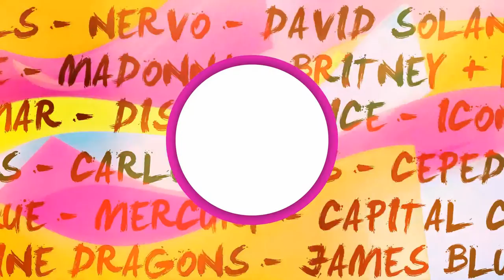Gusi - Matilde Lina En Vivo Bogota 2015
Gusi
Matilde Lina
En Vivo
Bogota
2015